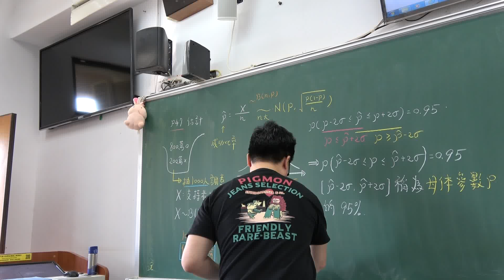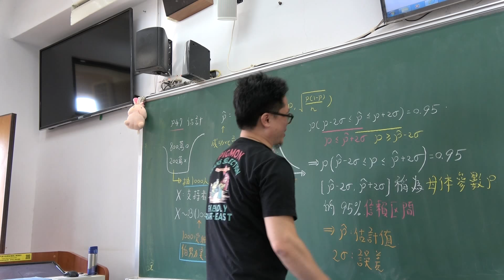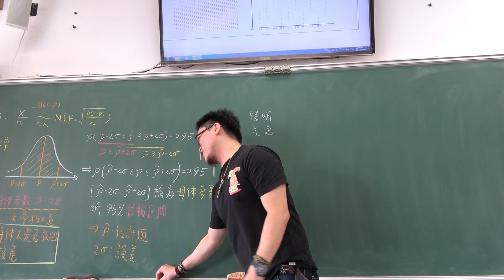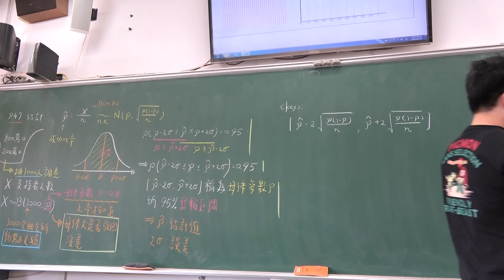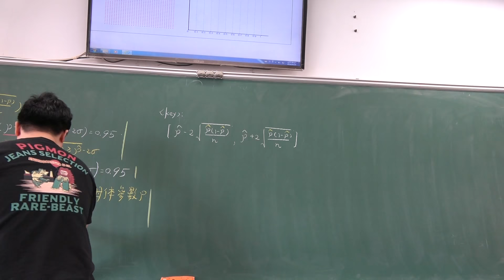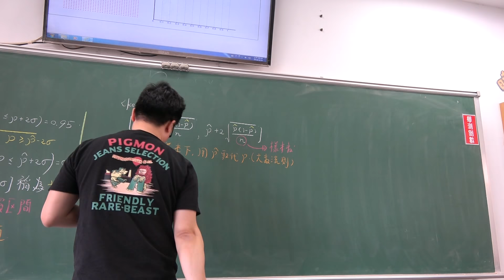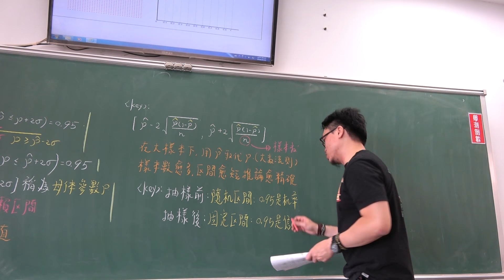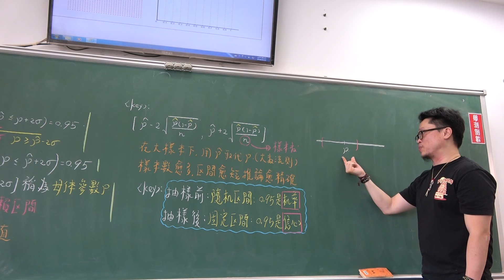103課綱高三上進度理組第12堂2(信賴區間)